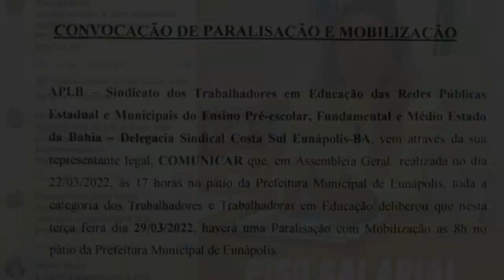Trabalhadores da educação realizam paralisação em Eunápolis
Na manhã desta terça-feira (29/03), professores da rede pública municipal de Eunápolis, com o apoio do Sindicato APLB, realizaram uma manifestação no pátio da prefeitura contra a situação difícil que as escolas do município e seus trabalhadores vem enfrentando, especialmente pela falta de atendimento às demandas das escolas e o reajuste salarial dos educadores.

José de Aquino que é secretário da delegacia sindical informou ao VIA41 que a categoria está acumulando prejuízos salariais desde de 2020 e nesse momento os trabalhadores estão sem nenhum posicionamento oficial da gestão com relação a garantia dos seus direitos amparados pela Lei do Piso Salarial que prevê um reajuste anual com base nos percentuais do reajuste valor aluno.

Nesta segunda-feira (28/03), um dia antes da paralisação, anunciada pelos professores a prefeita de Eunápolis Cordelia Torres (DEM), anunciou em uma live transmitida pelas redes sociais que vai reajustar o salário de todos os professores efetivos da rede de ensino do município em R$ 4.201,00.

Segundo José de Aquino o anúncio da prefeita demonstra desrespeito a condição identitária do profissional do magistério. “Ela como prefeita precisa ter ciência e trazer para a sociedade eunapolitana a diferença entre piso salarial e salário base”, “ hoje o piso salarial é de R$ 3.845,00 para professores de 40 horas e nós temos uma carreira constituída e quando a prefeita diz que estará pagando R$ 4.201,00, dizendo que é o maior salário da região, na verdade ela está em pleno desconhecimento sobre a lei municipal nº 568 de 2005 que é o estatuto e plano de carreira do profissional do magistério”. Disse o secretário sindical Aquino.